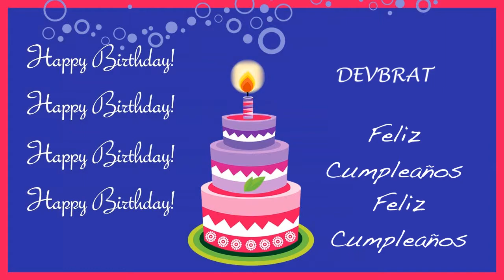Devbrat Card Tarjeta - Happy Birthday